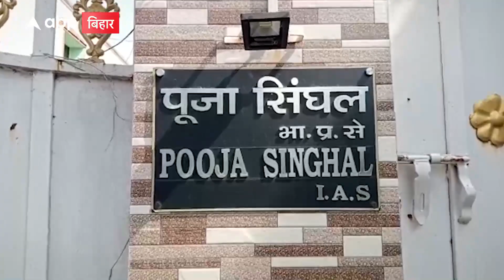Ranchi ED Raid: अवैध खनन को लेकर ED की दिल्ली से मुंबई तक 18 ठिकानों पर छापेमारी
झारखंड में अवैध खनन और मनेरगा घोटाले मामले में प्रवर्तन निदेशालय ने आज तड़के झारखंड समेत अनेक राज्यों के 18 जगहों पर छापेमारी की. यह छापेमारी झारखंड में तैनात एक वरिष्ठ आईएएस महिला अधिकारी के ठिकानों पर भी हो रही है. यह महिला अधिकारी खूंटी में भी जिला उपायुक्त के पद पर तैनात रह चुकी है. अब तक हुई छापेमारी के दौरान अनेक आपत्तिजनक दस्तावेज बरामद हुए हैं छापेमारी आज देर शाम तक चलने की संभावना है.